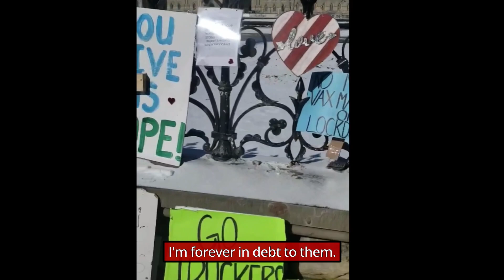Trailer: Part Two of the Two-Part Episode 99 with Danny Bulford, Releasing Saturday, March 2nd!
Here is the Trailer: Part Two of the Two-Part Episode 99 with Danny Bulford, Releasing Saturday, March 2nd!

Don't miss it! You can catch the episode on:

KevinUnscripted.com
And remember, podcasts are available just about anywhere.

To see Part One go to the above platforms